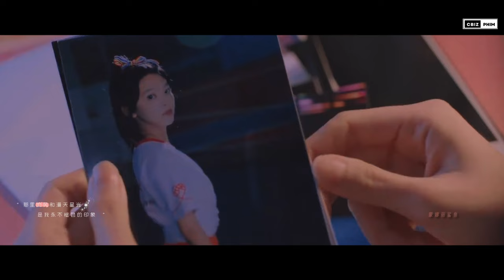CHƯƠNG NHƯỢC NAM - Nàng thơ "độc nhất vô nhị" của màn ảnh Hoa Ngữ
Dù không thuộc hình mẫu đại mỹ nữ với thân hình quyến rũ, nhưng Chương Nhược Nam lại từng bước chinh phục khán giả bởi vẻ ngoài thanh thuần, cùng diễn xuất dễ chịu, cô nàng được ví von là bạch nguyệt quang trong lòng nhiều khán giả yêu phim Hoa Ngữ. Trong video này, hãy cùng Cbiz Phim tìm hiểu thêm nhiều điều thú vị về Chương Nhược Nam nhé!